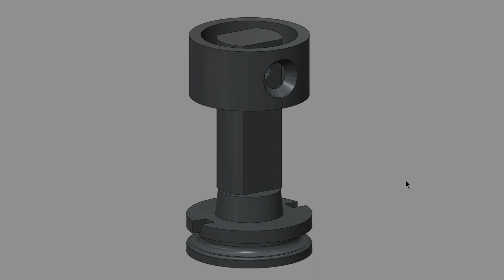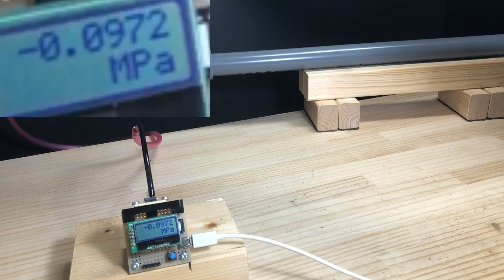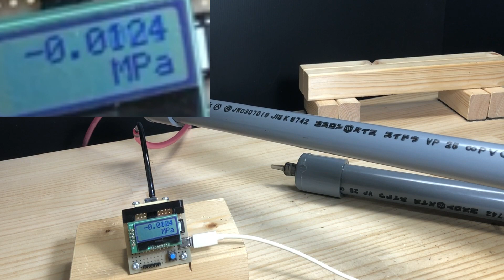3Dプリンターで真空ポンプのピストンを作ってみた【3Dデータ公開中】 3D Printed Piston for Vacuume Pump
以前作った真空ポンプは、私にとってちょっと大きすぎたので、新たに小さいポンプを作りました。
それに伴い、大変だったピストンの削り出しを省くために、3Dプリンターでピストンを作ってみました。
果たして、削り出して作ったピストンと性能の違いは・・・？

▶3Dデータはthingiversにて公開しています

00:00 オープニング
01:41 ピストンを3Dプリント中
02:19 ピストン組み立てる
05:06 ポンプを組み立てる
08:55 完成～性能チェック